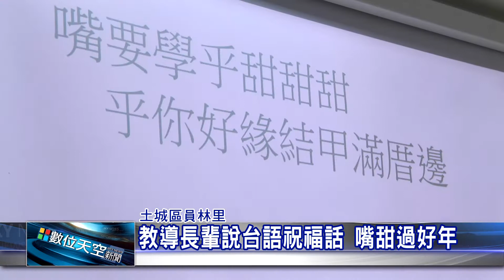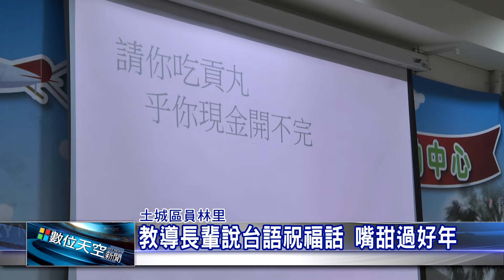1060120【數位天空新聞】教導長輩說台語祝福話 嘴甜過好年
教導長輩說台語祝福話 嘴甜過好年